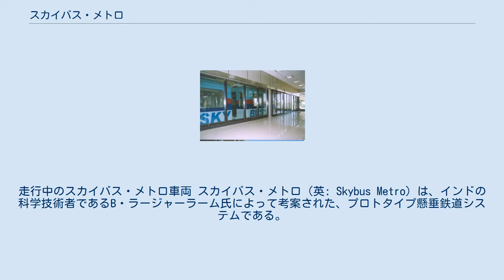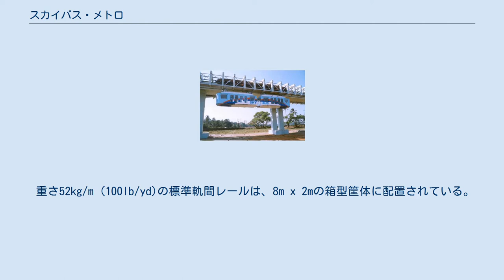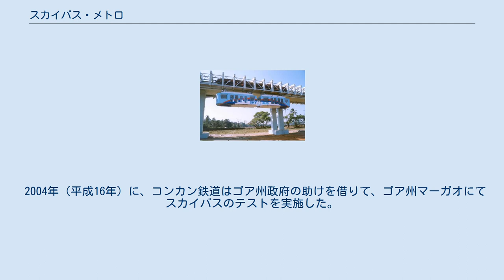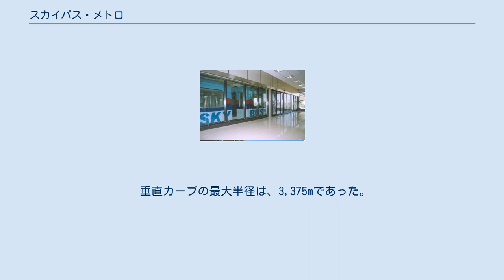スカイバス・メトロ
走行中のスカイバス・メトロ車両 スカイバス・メトロ（英: Skybus Metro）は、インドの科学技術者であるB・ラージャーラーム氏によって考案された、プロトタイプ懸垂鉄道システムである。
 これは、ドイツにあるヴッパータール空中鉄道や、H-Bahnのように、高架走路の下に車両を吊るす、いわば懸垂式モノレールの一種である。
 インドゴア州マーガオにある延長1.6km (1mi)のテストトラックにて、2004年（平成16年）より試運転が開始されたが、同年9月25日に客車がコンクリート製トラックの脚柱に衝突する事故により、従業員の1名が死亡し、3名が負傷した。
 テストトラックは10.5km (6.5mi)まで拡張する予定であったが、事故以来何も進展することはなく、当システムはインドではどこにも採用されなかった。
 スカイバスは、乗客を輸送する懸垂式客車車両であり、電力を使用して、100km/h (62mph)で走行することができる。
 重さ52kg/m (100lb/yd)の標準軌間レールは、8m x 2mの箱型筐体に配置されている。
 これらのレールは、杭基礎上に15 - 20m間隔で配置された、高さ10m、直径1mの支柱の上に支持されている。
 この構造物は、道路の車線間の仕切り空間に建設されている。
 スカイバスは、交通を妨害することなく、既存の道路の道筋に沿った経路を走ることが出来る。
 走行には2本の標準車軸「ボギー台車」を使用する。
 各台車は、3相交流 (AC) モーターによって駆動される。
 電力は、第三軌条より供給される。
 ブレーキは、補助ディスクでの回生ブレーキ（格子に電気を戻す）および（非常）機械式ブレーキのいずれかである。
 電力は、ブラシまたは導電性の車輪によって車両に供給される。
 客車は、広く大きな窓による二重壁の軽量車体であり、かつレールの下に吊るされている。
 空調付きの客車には、幅4mの自動ドアが付いている。
 車内には、視聴覚情報を提供する装置が設置されている。
 1編成で300人の乗客を輸送することができる。
 各車両は、長さ9.25mで、幅は3.2mである。
 「列車」は、全長18.5mとなる2両の車両から成っている。
 トラバーサーは、トラック間のユニットを自動的に平行移動する。
 トラバーサーは、物を持ち上げたり移動するために他産業で利用されていた、トランスバーサーから改変されたものである。
 トラバーサーにおいて、トラックのプラットホームは、モーターから成るボギー台車に掛かり、かつトラック上にも乗っている。
 トラバーサーは、駅のようなふりをする。
 第3のユニットに不測の遅れが生じた場合には横断されていて、最後の駅からトラバーサーへの50mの距離は、現状維持の能力を2つのユニットに提供するために維持される。
 駅でのスカイバス・メトロ車両 駅は、地上5.5mの空調付きプラットホームである。
 駅には、自動ドアおよびリフトがある。
 駅の自動ドアは、スマートカードで開く。
 駅は、長さ50m以内の地点に収まっている。
 2004年（平成16年）に、コンカン鉄道はゴア州政府の助けを借りて、ゴア州マーガオにてスカイバスのテストを実施した。
 同年9月25日に、事故により従業員の1名が死亡し、3名が負傷したため、試運転が終了した。
 トラックは、1.6km (1mi)を走行。
 テストトラックは、10.5km (6.5mi)まで拡張される予定であった。
 ラージャーラーム氏は、スカイバスを擁護し、事故が回避可能であったと述べた。
 最急勾配は、2%であった。
 最急カーブは、半径100mのカーブであった。
 垂直カーブの最大半径は、3,375mであった。